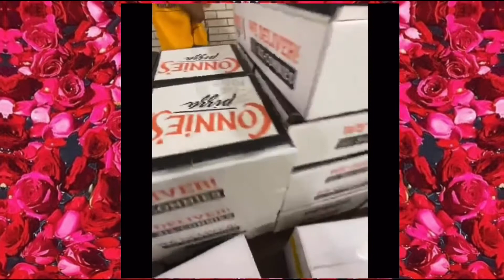G Herbo, Chance The Rapper, and Vic Mensa Give Back to Herbo’s Old Elementary School 🌹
We need to see more of this! 🌹